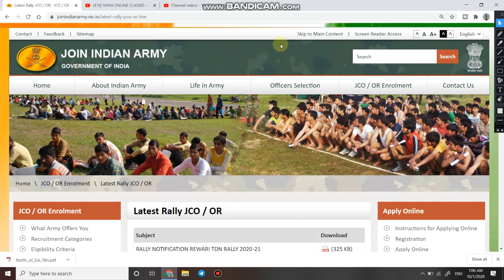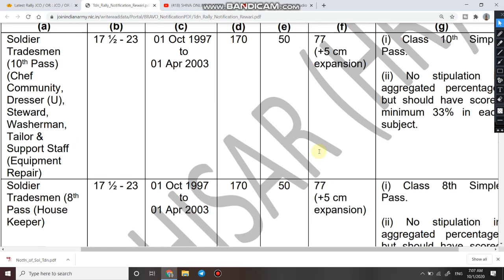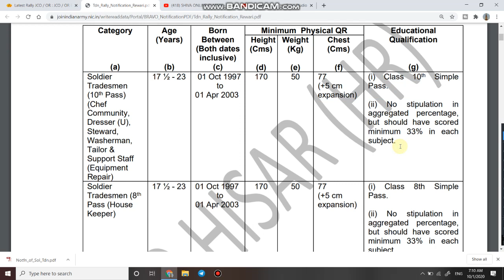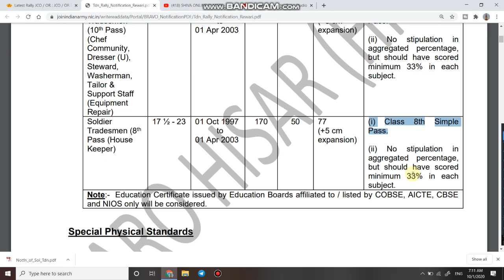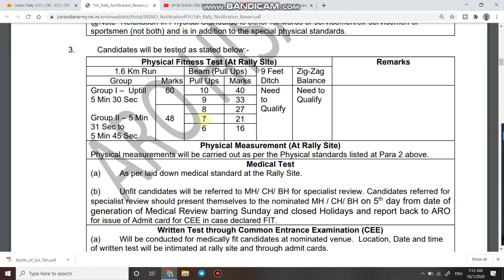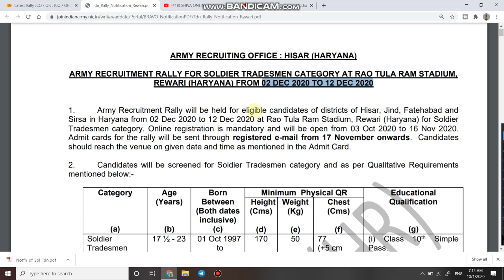Army Tradesman Bharti | Tradesman Open Rally in Army | Army Open Rally for 8th pass.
1.  Hello dosto aaj ki is video me ham apse bat karne bale hai Indian Army me nili tradesman ki bharti ke bare me.

3. Link for download Detailed PDF

6.   Follow us on :-

Tradesman Open Rally In Army
Army Open rally for 8th pass
Army
Tradesman
Open Rally
Army Open rally
army tradesman bharti 2020
army tradesman bharti for ambala
tradesman army rally bharti for haryana
indian army recruitment in 2020
how to apply for army tradesman
8th pass bharti in army
indian army tradesman big recruitment for hisar
all india army relation bharti 2020
army relation bharti 2020
army relation bharti at jat regiment.